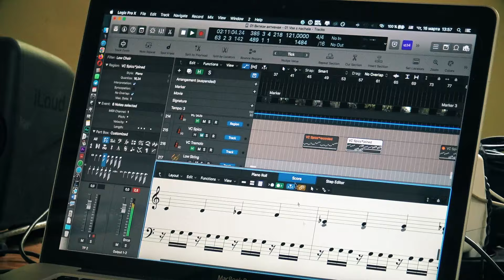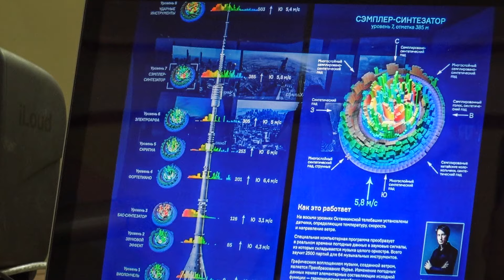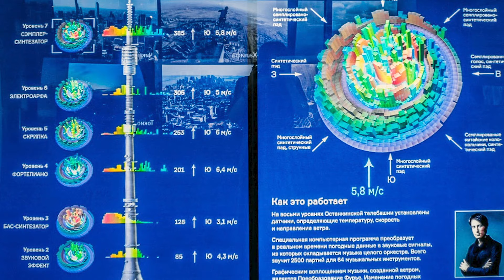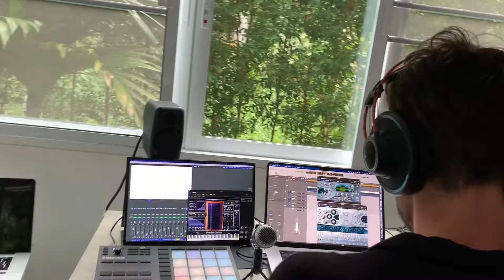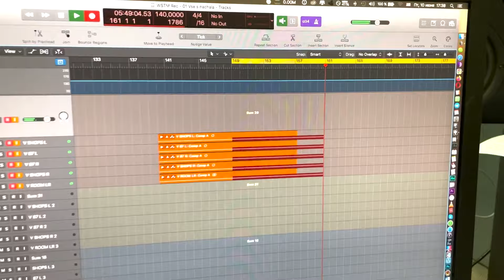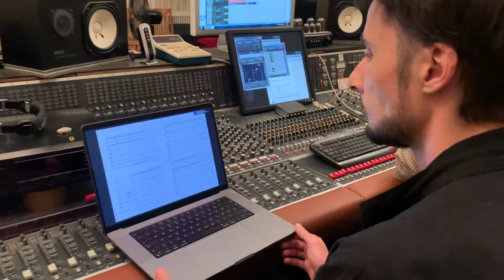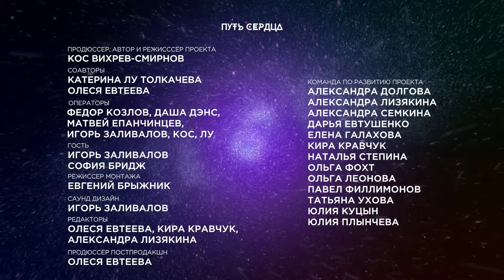Как понимать друг друга в отношениях. Музыка и любовь в паре/ Игорь Заливалов и София Бридж/ #118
Считается, что отношения между творческими людьми полны драм и эмоциональных всплесков. История и культура знают не так много примеров прочных и долговечных союзов среди творческих людей. Но насколько актуально такое мнение сегодня?

Мы решили выяснить это непосредственно у творческой и семейной пары: скрипачки, певицы и перформера Софии Бридж и музыканта-мультиинструменталиста и композитора Игоря Заливалова. Получилась глубокая беседа об отношениях, любви и свободе.

▶  КОМПОЗИТОР ИГОРЬ ЗАЛИВАЛОВ: zalivalov.ru

Тайминг:
00:00 интро от Коса
01:04 знакомство с Игорем Заливаловым и Софией Бридж
03:00 в чём секрет гармонии в отношениях и сотворчестве
07:29 общение через музыку и игру
10:43 проживание эмоций через искусство
14:30 ответственность творца
15:23 съёмка фильмов и клипов со смыслом by METAFORA FILM
16:28 что соединяет людей в пары
18:57 драматургия в отношениях
24:35 то, что красиво в кино, не всегда красиво в жизни
27:56 о проекте «Музыка ветра»
30:24 как из травмирующего опыта создавать искусство
33:13 чистое творчество и свобода высказывания
34:32 в чём сила мужчины и сила женщины
36:58 как считывать знаки и подсказки вселенной
41:09 архитектура реальности и программирование будущего
45:47 как войти в состояние творческого потока
50:10 секреты вдохновения
54:59 искусство доводить большие проекты до конца
57:06 о разности подходов к творческому процессу
1:00:24 творческая и сексуальная энергия
1:03:59 смотреть в разные стороны и обогащать тем самым друг друга
1:05:36 что такое потоковое творчество
1:13:56 любовь — это доверие и свобода
1:15:27 напутствие от Софии
1:16:51 фильм о фильме и раскрытие неожиданных фактов